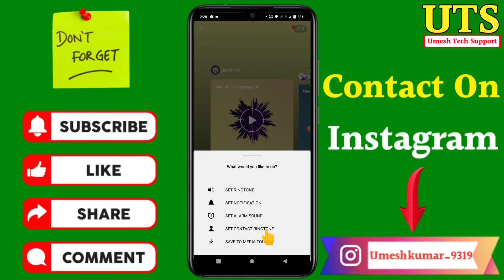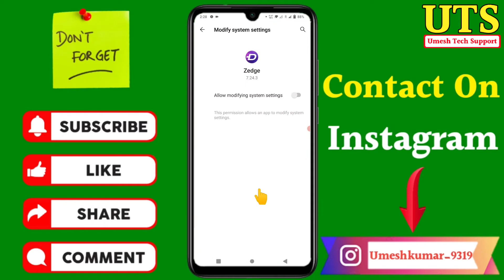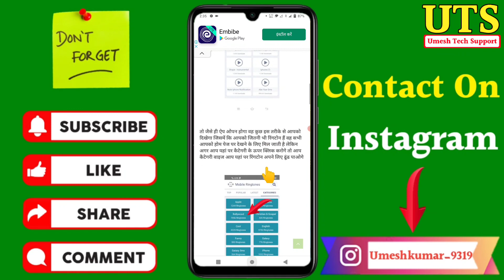ringtone ke liye konsa app download kare | ringtone ke liye sabse accha app kaun sa hai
Dosto aaj ki video Main maine aap Logon Ko bataya hai ki ringtone ke liye konsa app download kare | ringtone ke liye sabse accha app kaun sa hai

Your Queries- 👇
1.ringtone ke liye konsa app download kare

2.ringtone ke liye sabse accha app kaun sa hai

3.ringtone ke liye konsa app download kare best app

4.ringtone ke liye konsa app download kare in Android

5.ringtone ke liye konsa app download kare 2022

6.ringtone ke liye konsa app download kare Mobile

7.ringtone ke liye konsa app download kare vivo z1 pro phone

8.ringtone ke liye konsa app download kare in hindi